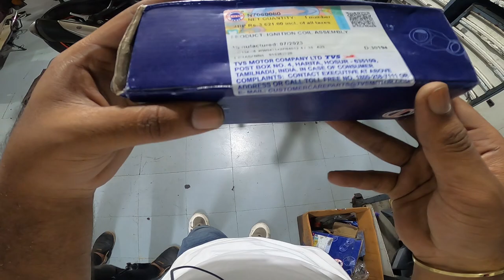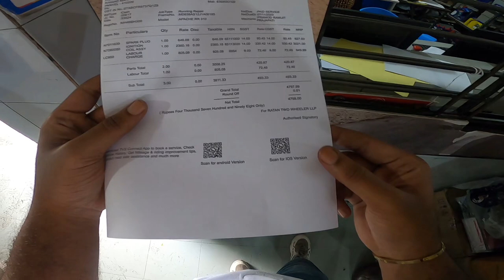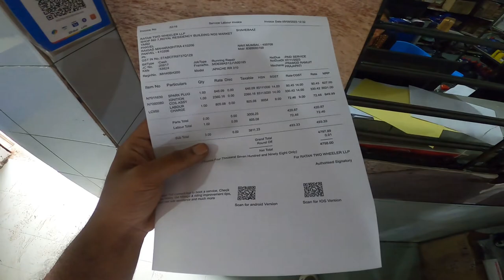Apache RR310 Starting Problem 😫|| Bada Kharcha Ho Gaya 😓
* If you want to buy this Product *
Frame Sliders
Stealth Winglet Mirror
Motul Chain Lube
Lever Guard
insta360 ONE X2
Insta360 Invisible Stick
Housing Case for Insta360 ONE X2
Sticky Lens Guard for Insta360 One X2
CAM-Grip Action Camera Mount for Bike
Action Pro Large Size Carrying Case